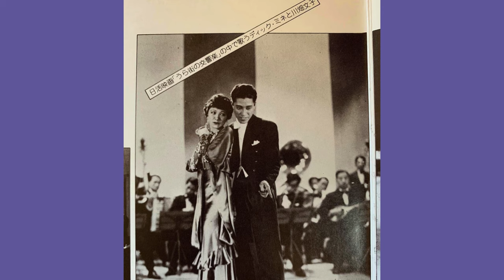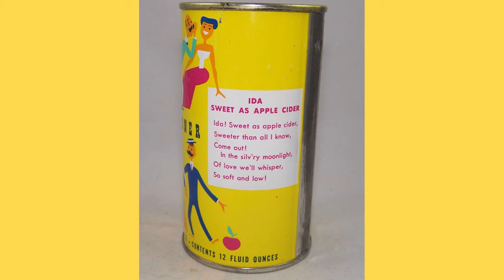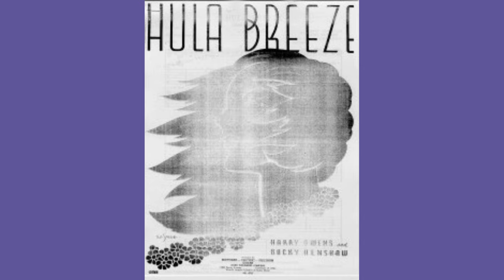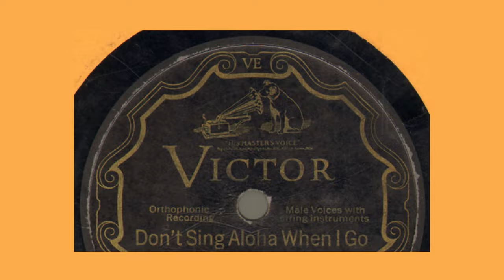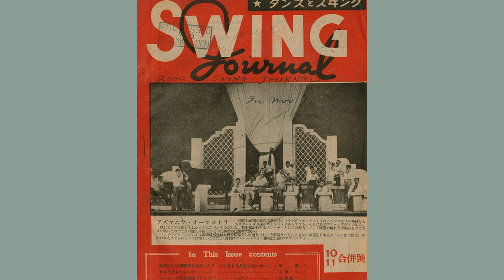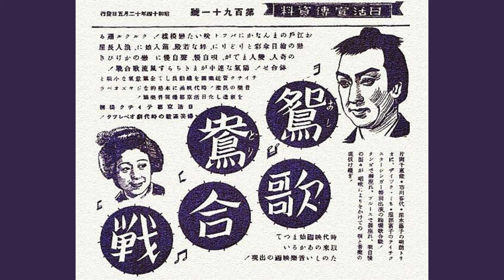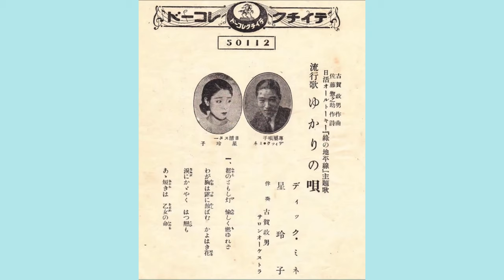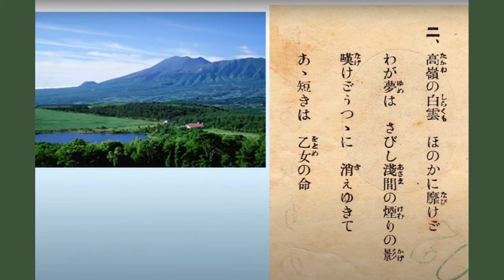(W)INK Radio Hirugohan Ep 006 - Dick Mine / ディック・ミネ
Travel back in time to the Showa Era in Japan and listen to a selection of music curated by Rick March.  Visuals by Ame Hayashi.

[TRACK LISTING]

1. 青いそら僕の空 / “Blue Skies, My Skies”
2. グッド・ナイト・スィートハート / “Goodnight Sweetheart”
3. アイダ / “Ida, Sweet As Apple Cider”
4. アイルランドの娘 / “Smiling Irish Eyes”
5. フラのそよ風 / “Hula Breeze”
6. さよなら言わずに/ “Don’t Sing Aloha When I Go”
7. スイングしなけりゃ意味ないね / “It Don’t Mean a Thing”
8. 鴛鴦歌合戦 / “Singing Lovebirds”
9. ゆかりの唄 / “Kinship Song”
10. 人生の並木路 / “Tree-Lined Road of Life”
11. 上海リル / “Shanghai Lil”
12. 唄は廻る / “The Music Goes ’Round and Around”